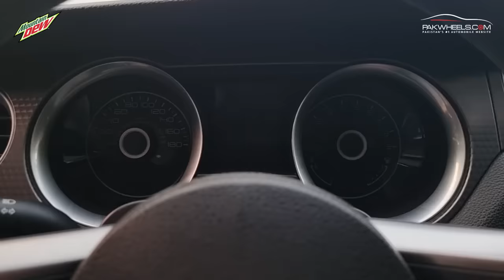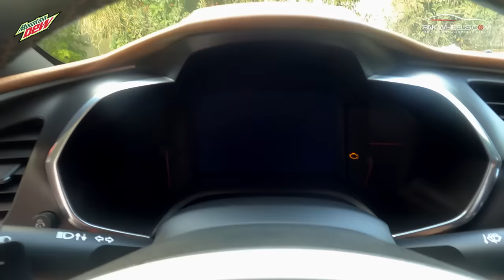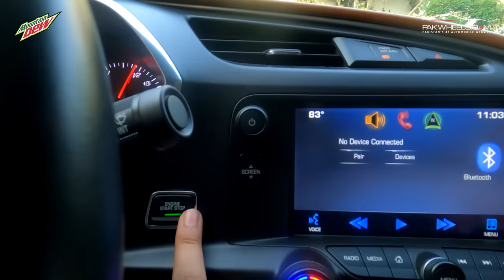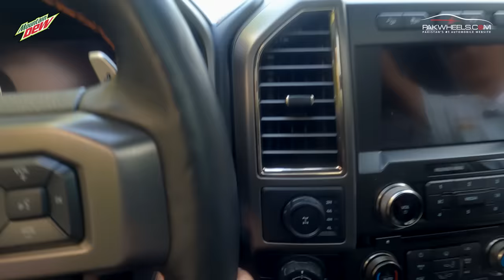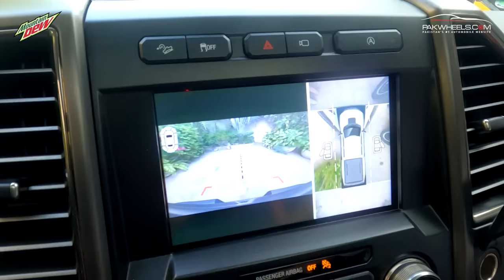Zidane’s Garage | Wheels of Pakistan | PakWheels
Today, we have a little PakWheeler with us. He has some real passion for cars, which you can see in this review.
Enjoy the video and share your thoughts.